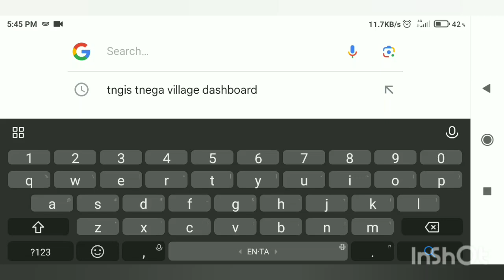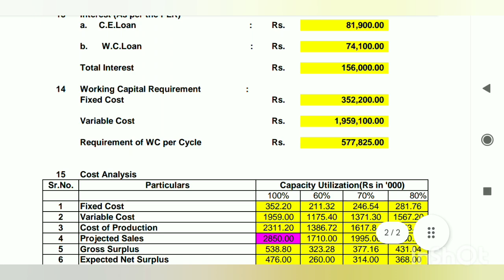How to pmegp project download. எப்படி pmegp ப்ராஜெக்ட் ரிப்போர்ட் டவுன்லோட் செய்வது